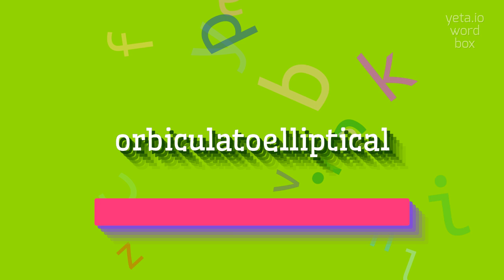HOW TO SAY ORBICULATOELLIPTICAL?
ORBICULATOELLIPTICAL - Say Orbiculatoelliptical like an expert: Pronunciation guide in 2023

How to pronounce orbiculatoelliptical correctly?
What are the alternative pronunciations of orbiculatoelliptical?
Is there a simplified way to pronounce orbiculatoelliptical?
Are there any regional variations in the pronunciation of orbiculatoelliptical?
How to break down the pronunciation of orbiculatoelliptical?
ORBICULATOELLIPTICAL Meaning And Definition:
Orbiculatoelliptical is a term used in botany to describe a leaf shape that is intermediate between orbicular (round) and elliptical.
It refers to leaves that have a roughly circular outline with the longer axis being longer than the shorter axis.
ORBICULATOELLIPTICAL Pronunciation:
To pronounce orbiculatoelliptical, break it down into syllables: or-bi-cu-la-to-el-lip-ti-cal.
Each syllable should be pronounced with equal emphasis and clarity.
Use ORBICULATOELLIPTICAL In Your Speech:
1. The orbiculatoelliptical leaves of this plant are unique in shape
2. These orbiculatoelliptical leaves provide great coverage for the plant
3. The orbiculatoelliptical shape of the leaf helps it adapt to different light conditions
Please answer in comments for the most popular ORBICULATOELLIPTICAL questions:
1. What other leaf shapes are there in botany?
2. How does the orbiculatoelliptical leaf shape differ from circular leaves?
3. What factors determine leaf shape in plants?
4. Are orbiculatoelliptical leaves common in a specific plant family?
5. How does leaf shape affect the plant's ability to capture sunlight?